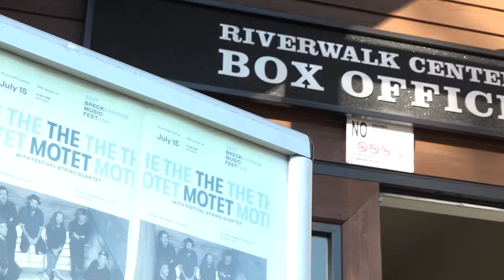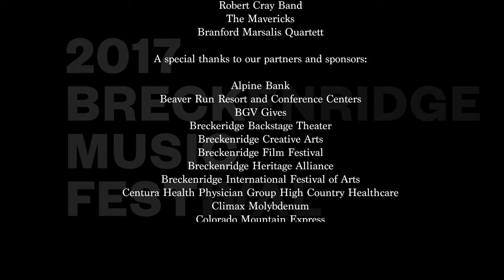Breckenridge Music Festival Montage S17